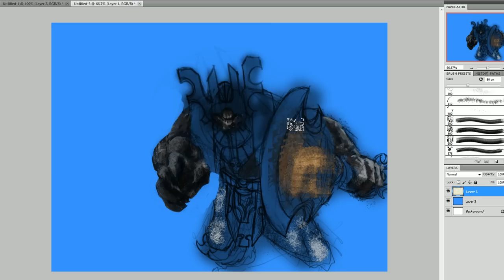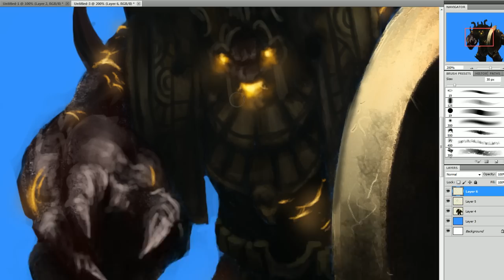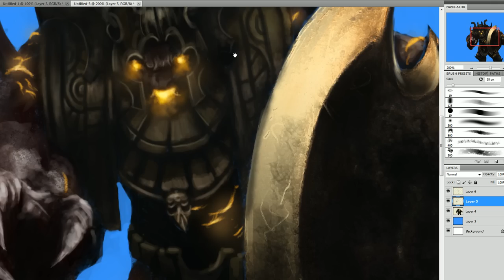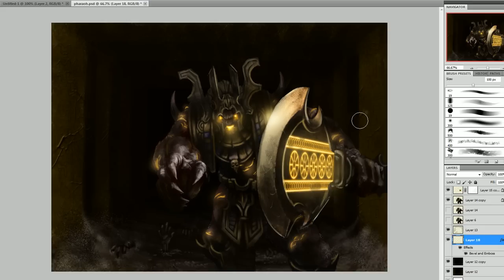HoN Speedpaint: Pharaoh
I dont like hip hop... but i like this.
atmosphere, smart went crazy

2h 30, by popular demand